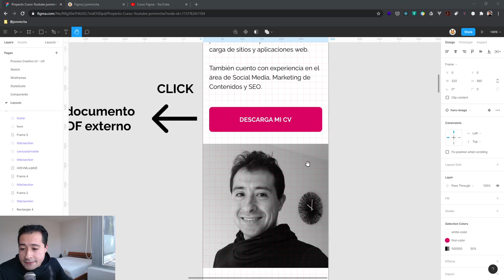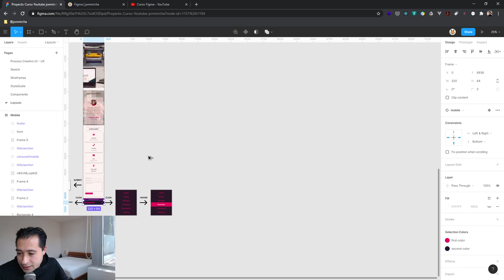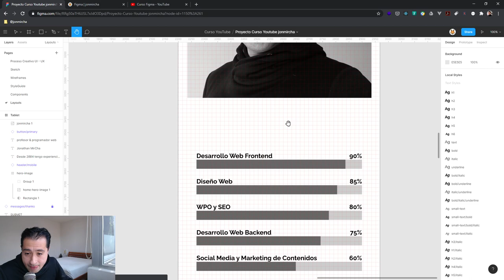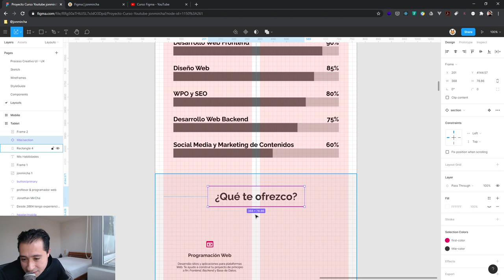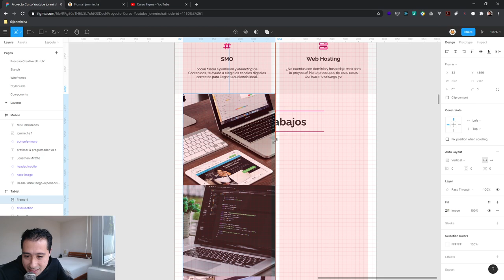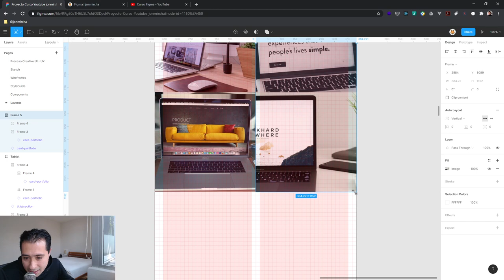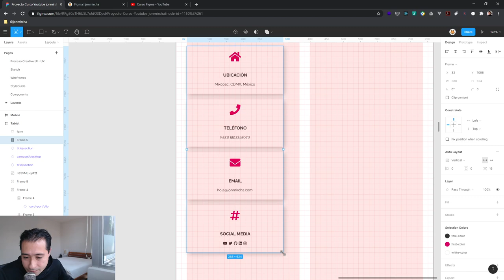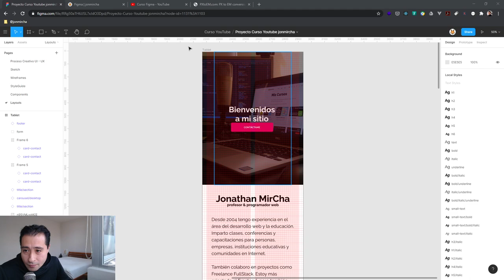Curso Figma: 31. Proyecto Final: Layout Tablet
En este video seguimos desarrollando el proyecto final del curso de Figma, que será un LandingPage de tipo Portafolio-CV. En este video diseñamos el layout tablet de nuestro proyecto.